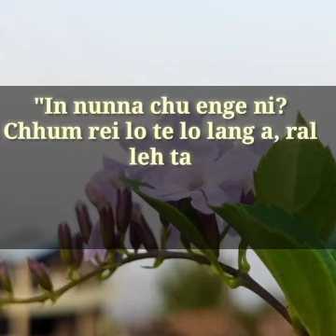Chatuan | Thu tawi huang 2-na